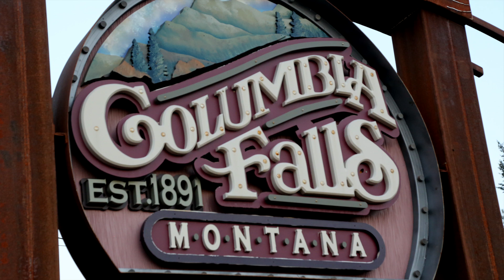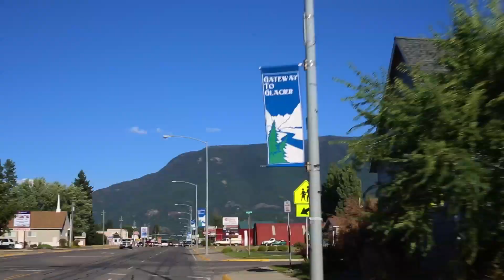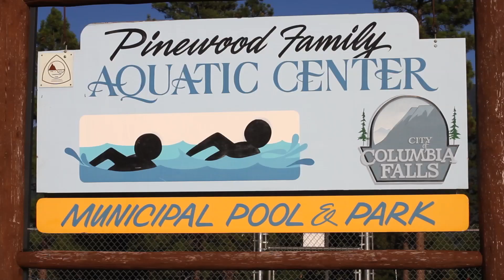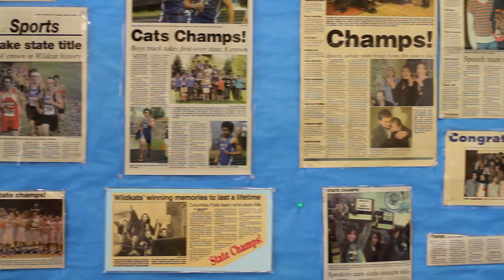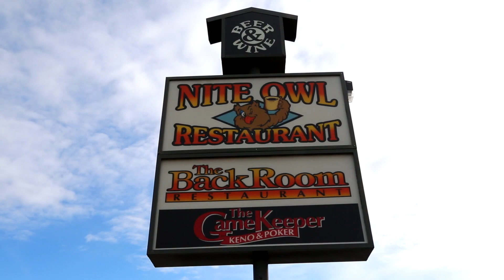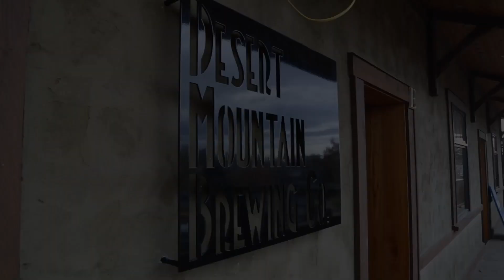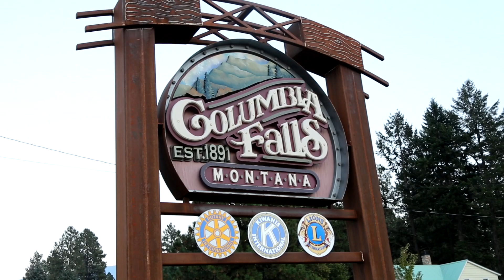Columbia Falls Promotional Video